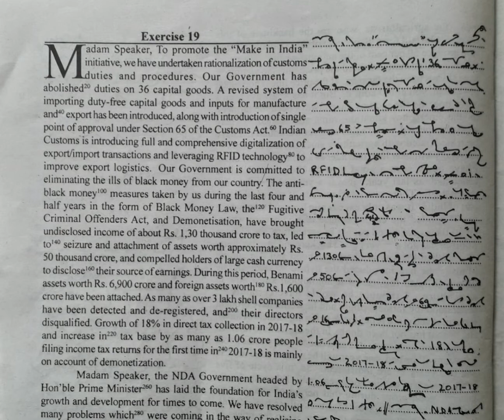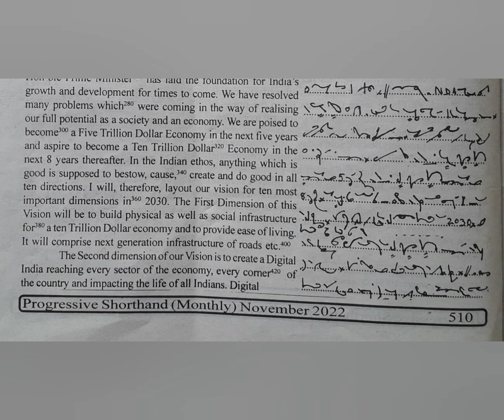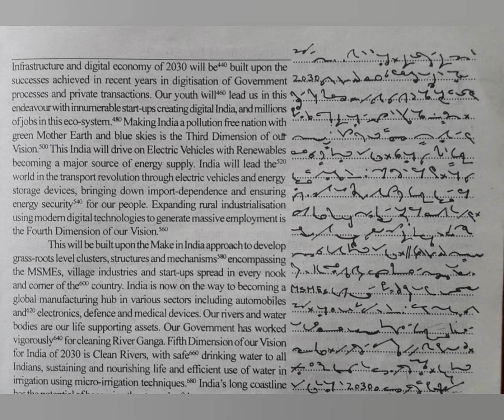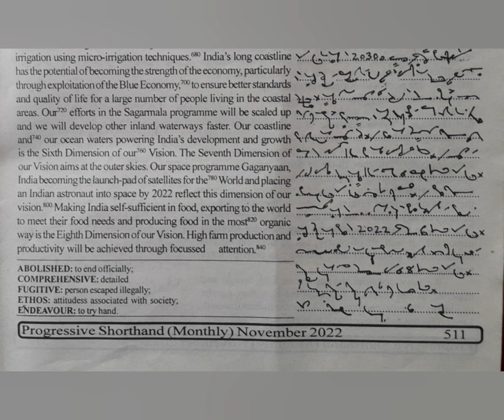80 WPM | Exercise No.19 | English Shorthand | Progressive Magazine (November 2022)